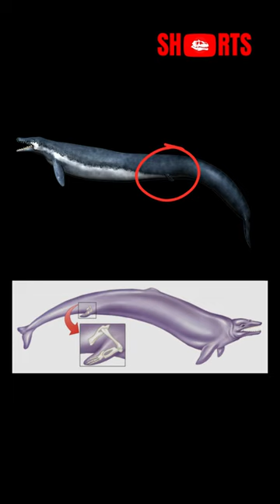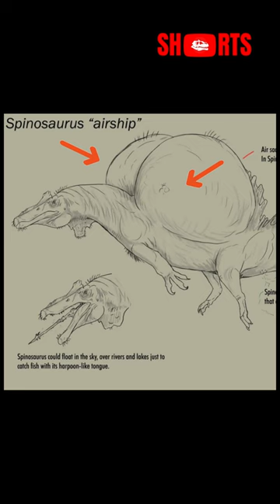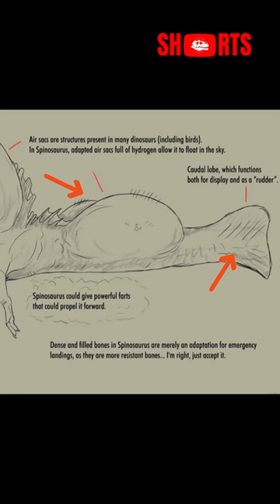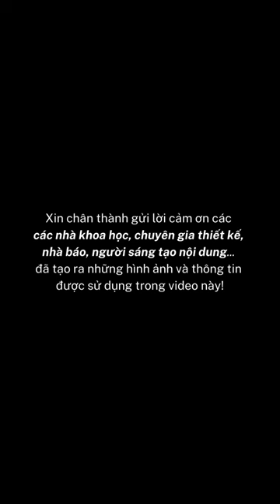Top 5 Shorts tháng 08/2024: "Ốc" cổ đại trông lạ quá